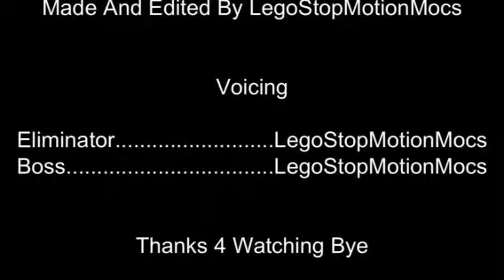The Portal (Stop Motion)